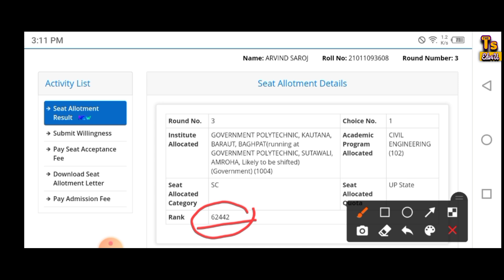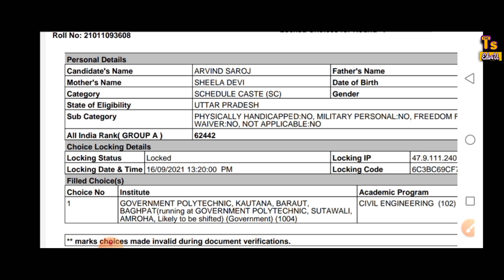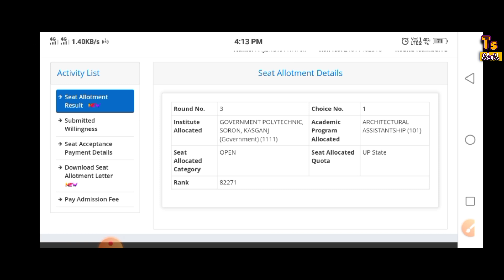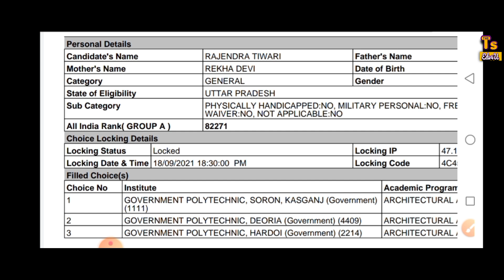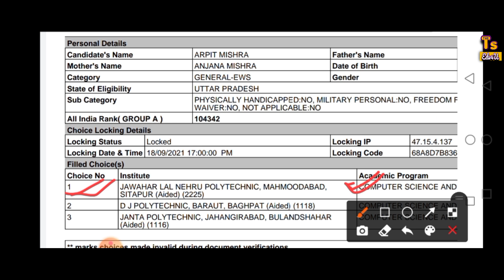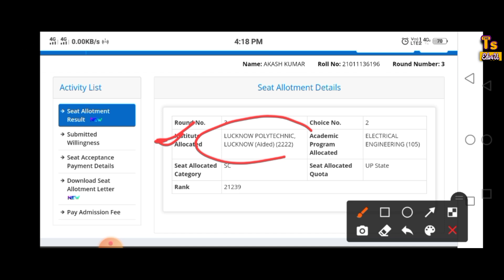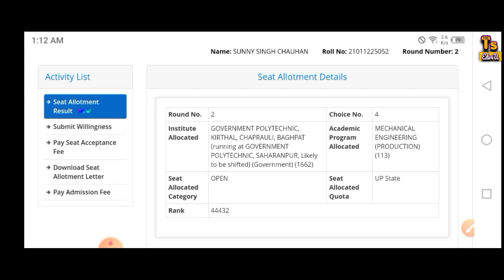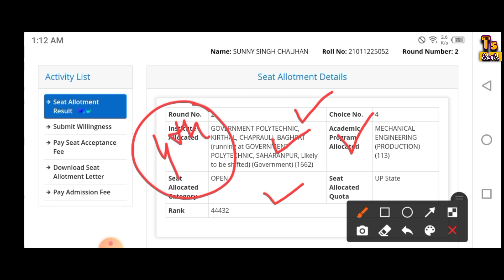Up Polytechnic Counselling 2021 || Jeecup Counselling 2021 || Jeecup 4th Round Counselling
🔴  Paid Advice के लिए whatsapp करें 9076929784 या 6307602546 पर